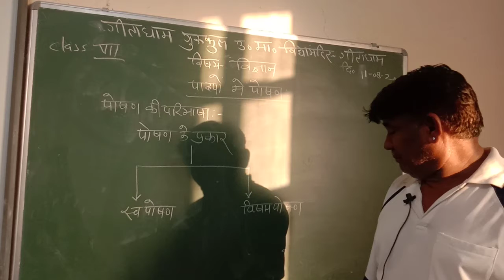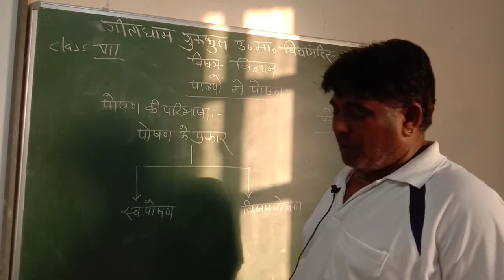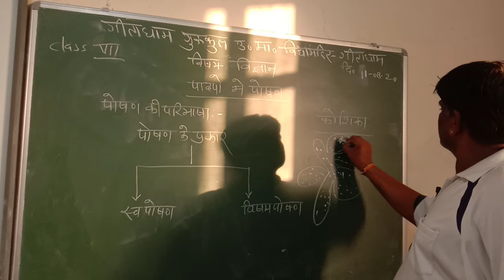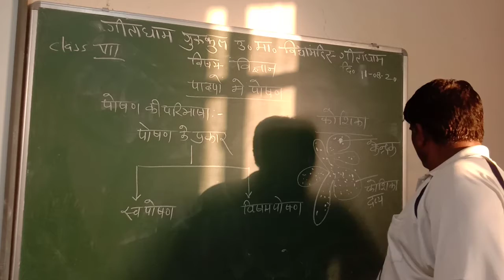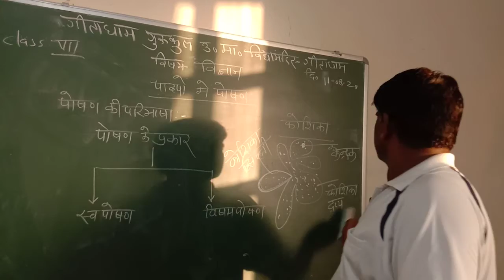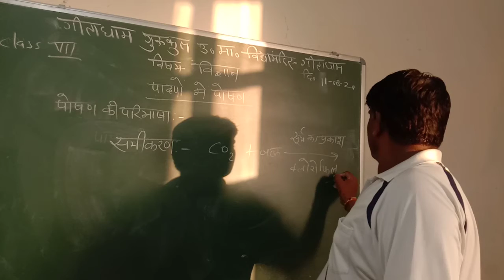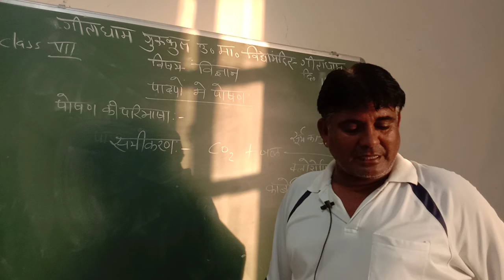CLASS 7 SCIENCE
GEETA DHAM GURUKUL ONLINE CLASS